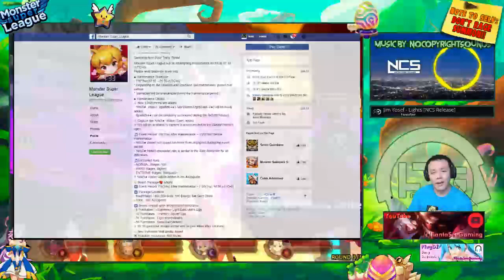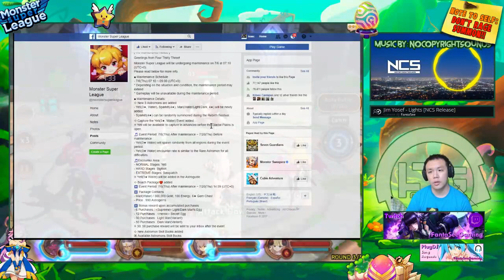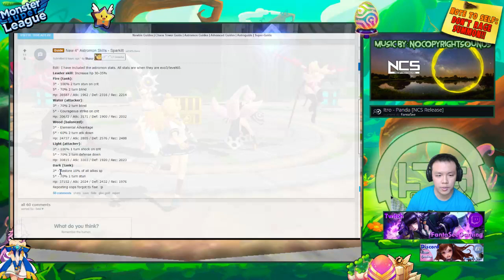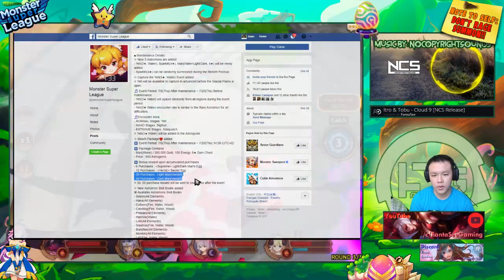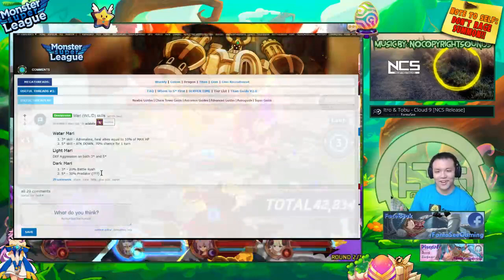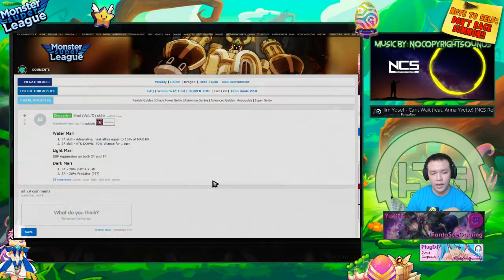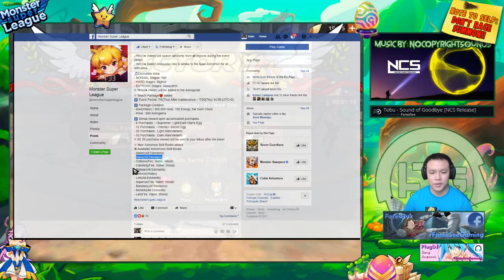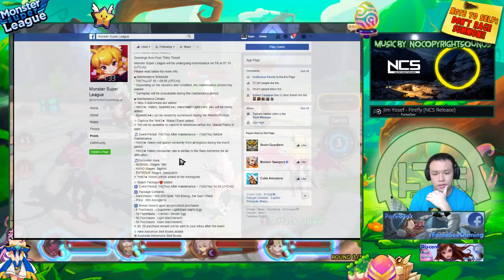Monster Super League!! NEW UPDATE!! PATCH NOTE REVIEW!! INSANELY EXPENSIVE PACKAGE?? REBIRTH MONS!!♕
monster super league patch note review for the 7/6 patch! With a new astrogem package and new rebirth monsters as well as new skillbooks!

⚔Game Accounts:

♙League of Legends:
Taiwan: Perfect_Is_SHlT

♟B.net BattleTag:
FantaSee#11954 (WoW)
WaifuMaker#4848 (Overwatch)

♙Monster Super League:
FantaSee (Main)
FantaSeeF2P (Alt)

✌ Programs Used:
~~ Nvidia Shadowplay